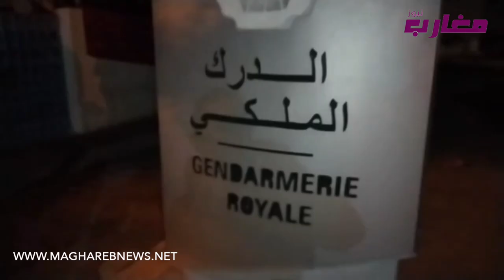وأخيرا تم العثور على إكرام المختفية "شوفو كيفاش"